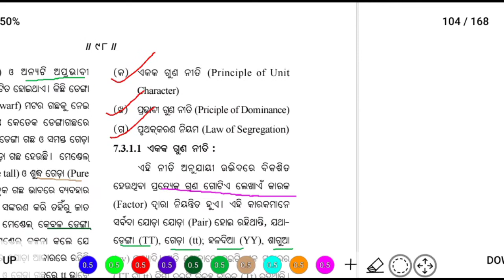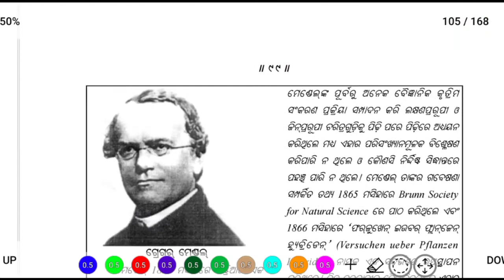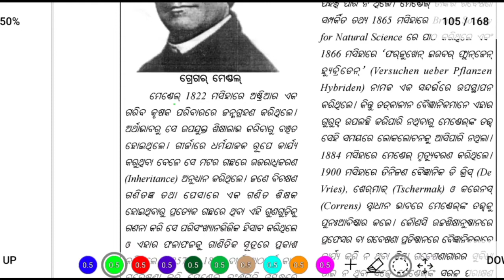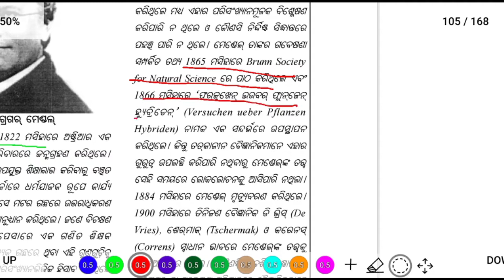10th Class | heridity and evolution | Life Science Chapter 7 Odia Medium | Part 2